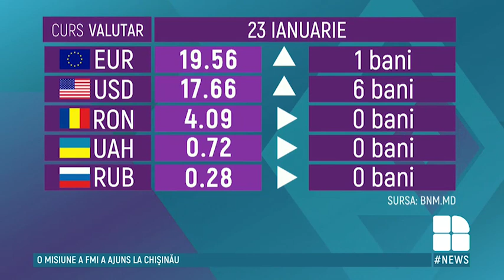CURS VALUTAR 23 ianuarie: Leul moldovenesc se depreciază în raport cu moneda unică europeană